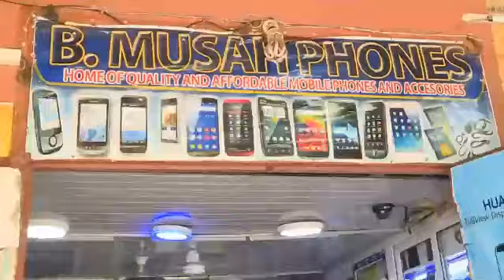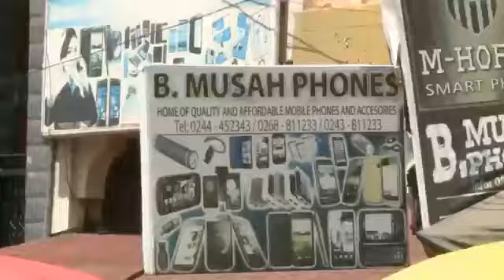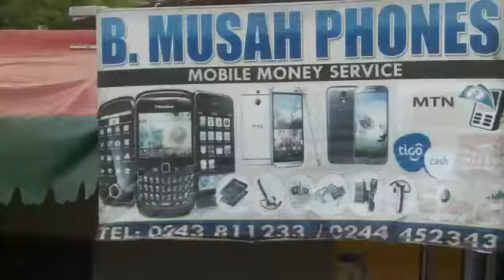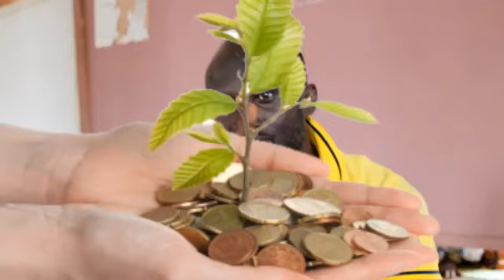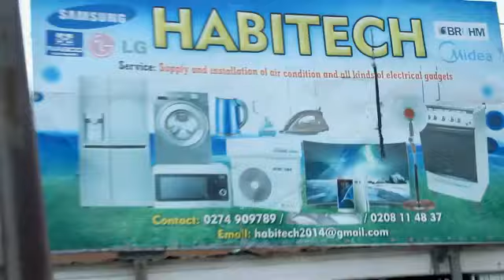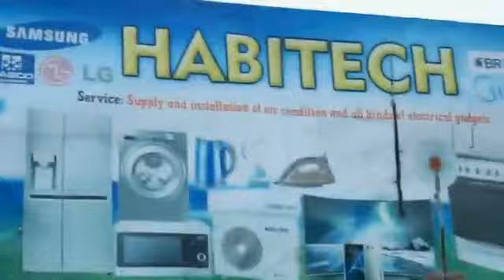IDEAL MUSLIMAHS SHOW WOMEN IN ISLAM RAHMAT SUALLAH